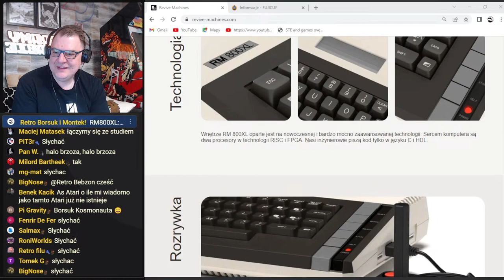[EN-Subs] RM800XL @RetroBorsuk audio-chats with Devs (@larek ) Apr 28th, 2023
This is essential short (with permission) of live chat (on Zoom) @RetroBorsuk had with rm800xl (part of) Dev Team (including @larek ) - Revive Machines on Apr 28th, 2023.
Questions (own and) asked on live-chat